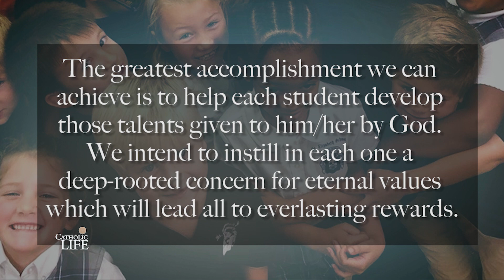Catholic Life 510 Andy Kling - The Joy of Being a Principal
Mr. Andy Kling :: Principal, St. Elizabeth Inter-parochial School